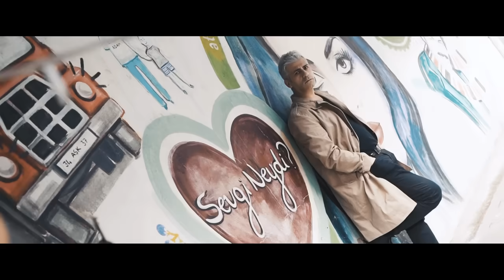Ayhan Bingöl - Vur da Öyle Git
Ayhan Bingöl'ün, Özdemir Müzik etiketiyle yayınlanan "Vur da Öyle Git" isimli tekli çalışması, video klibiyle netd müzik'te.